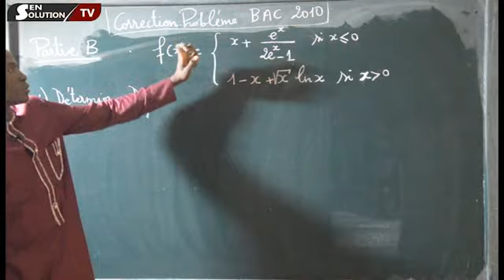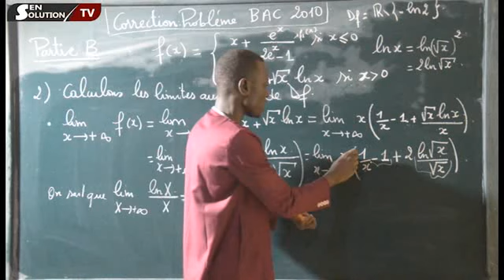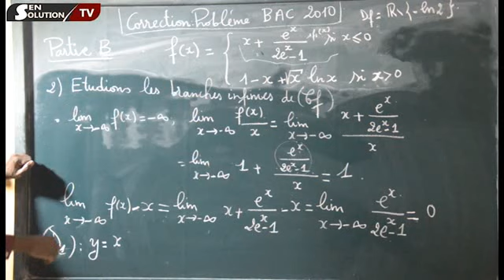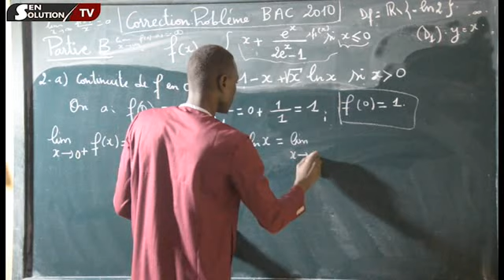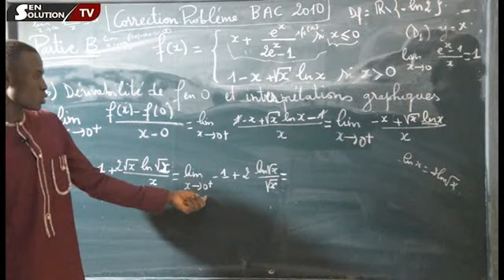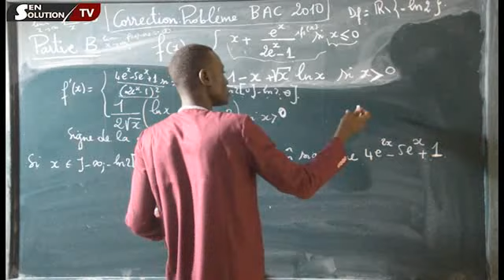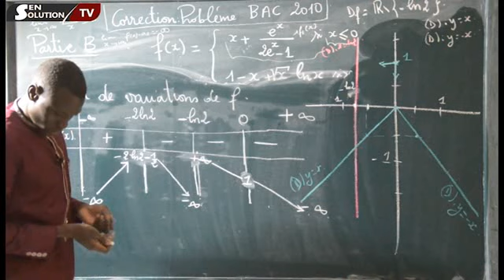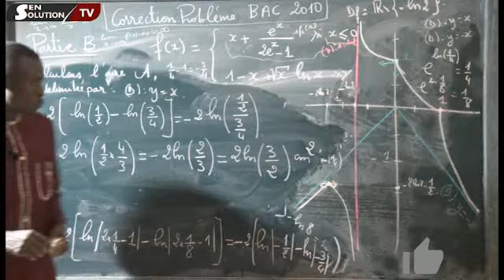MATHEMATIQUES CORRECTION BAC: PROBLEME BAC 2010 PARTIE B | REVISION BAC 2022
Mathématiques correction BAC SENEGAL
PROBLEME BAC 2010 PARTIE B | REVISION BAC 2022
Aucune vue  13 juin 2022  PROBLEME BAC 2010 PARTIE A | REVISION BAC 2022
Etudes de fonction,
domaine de définition,
calcul de limites,
tableau de variation
calcul de dérivée de fonction
Tracer la courbe d'un fonction
omaine de définition d'une fonction
fonction ln et exp
limites aux bornes du domaine de définiton
tracer la courbe de f
asymptotes obliques, verticales, orizontales
branches paraboliques
théorèmes des valeurs intermédiaires
calcul intégral, calcul d'aire